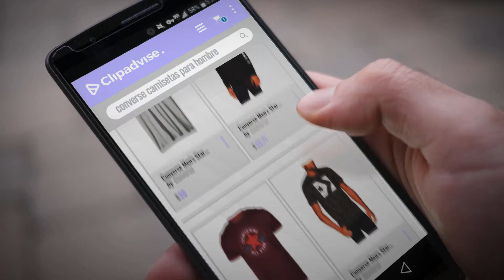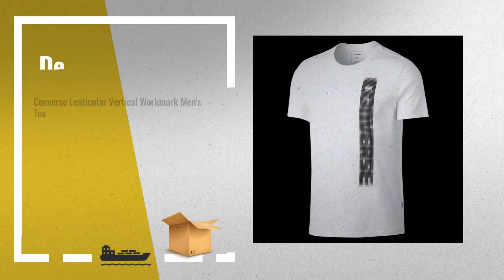Converse 2018 Mejores Ventas: Converse Men's Star Chevron Short Sleeve T-Shirt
Black Friday / Cyber Monday Converse Men's Star Chevron Short Sleeve T-Shirt by Converse

Black Friday / Cyber Monday Converse Men's Star Chevron Wordmark Long Sleeve T-Shirt by Converse

Black Friday / Cyber Monday Converse Men's Disteressed All Star Chuck Taylor Patch T-Shirt-Burgundy by Converse

Black Friday / Cyber Monday Converse Men's Star Chevron Short Sleeve All Over Camo T-Shirt by Converse

Black Friday / Cyber Monday Converse Men's Core Chuck Taylor Patch T-Shirt, Blue by Converse

Black Friday / Cyber Monday Converse Men's All Star Chuck Patch Raglan T-Shirt-Heather Blue/Gray by Converse

Black Friday / Cyber Monday Converse Men's Graphic T-Shirt, Blue by Converse